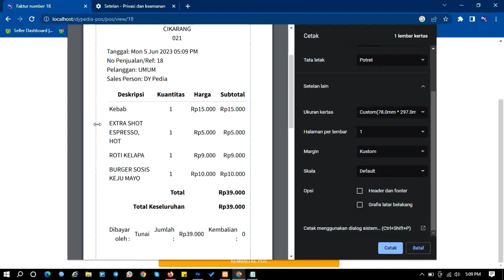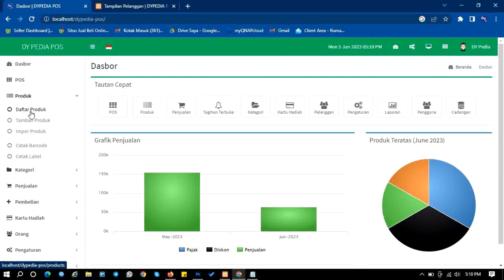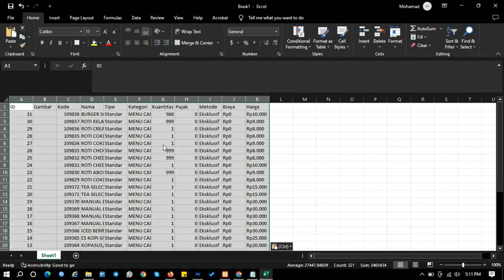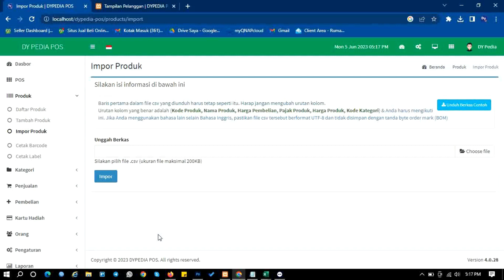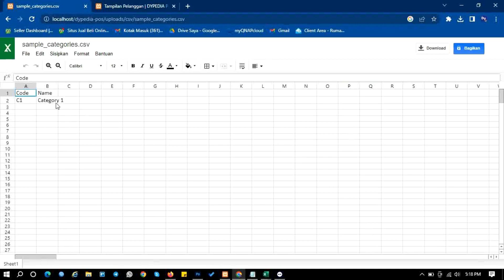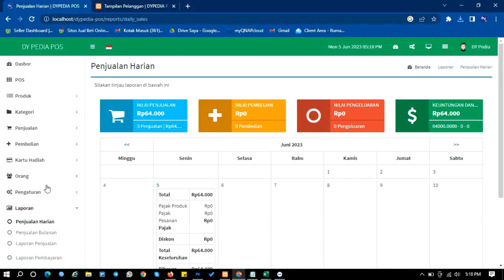APLIKASI KASIR BERBASIS WEB | INSTALL LOCALHOST / CLOUD | STRUK & BARCODE | MOBILE WEB | PART 1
Selamat datang ! Pada video ini, Saya ingin memperkenalkan kepada Anda sebuah aplikasi kasir berbasis web yang dilengkapi dengan fitur standard point of sale yang dapat membantu Anda mengelola bisnis dengan lebih efisien.

Aplikasi kasir ini dirancang untuk memenuhi kebutuhan bisnis ritel dan usaha kecil lainnya. Dengan tampilan yang intuitif dan mudah digunakan, Anda dapat dengan cepat memproses transaksi penjualan, mengelola stok produk, dan mengoptimalkan operasi harian Anda.

Fitur standard point of sale pada aplikasi ini mencakup berbagai hal yang penting bagi keberhasilan bisnis Anda. Anda dapat dengan mudah menambahkan dan mengelola produk, mengatur harga dan diskon, serta melacak stok barang dengan mudah. Aplikasi kasir ini juga mendukung pembayaran tunai, kartu kredit, dan metode pembayaran elektronik lainnya.

Selain itu, aplikasi kasir ini juga menyediakan laporan penjualan harian, mingguan, atau bulanan, sehingga Anda dapat dengan mudah menganalisis kinerja bisnis Anda dan membuat keputusan berdasarkan data yang akurat.

Kami juga memberikan dukungan pelanggan yang responsif. Jika Anda memiliki pertanyaan atau masalah teknis, tim kami siap membantu Anda melalui telepon atau WhatsApp di nomor 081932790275.

Sampai jumpa di video berikutnya di saluran Dy Pedia!